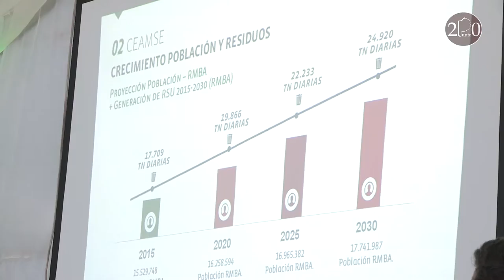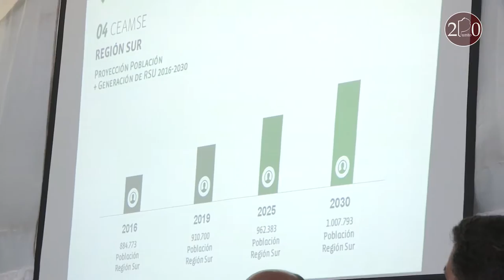Avanza la planta de tratamiento de residuos de Ensenada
Ceamse presentó la nueva planta que tratará el 100% de los residuos de la región Capital, en Ensenada, y evitará así el entierro convencional en Punta Lara.